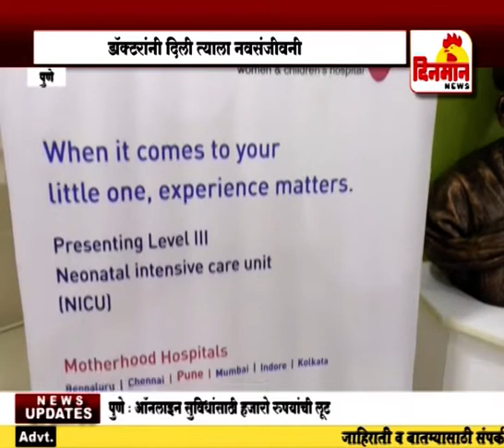झा कुटुंबियांसाठी डॉक्टर पारीख बनले देवदूत २१ ऑगस्ट 2018